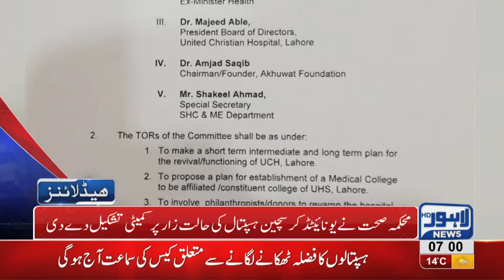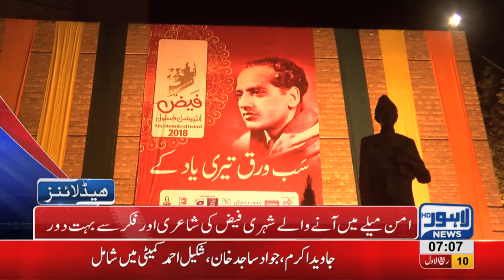07 AM Headlines Lahore News HD – 19th November 2018